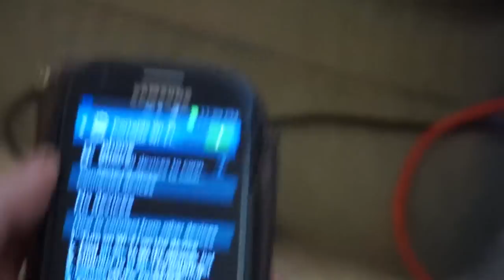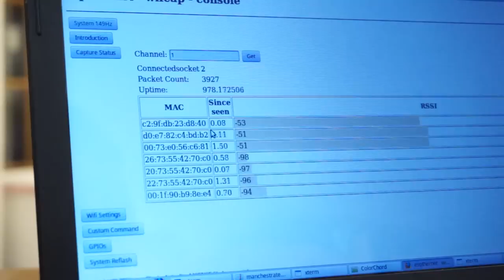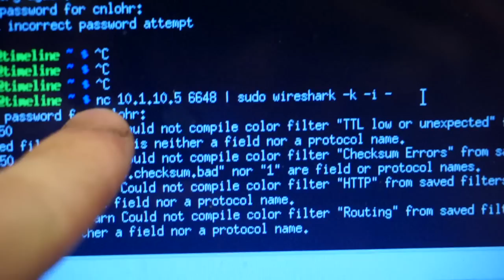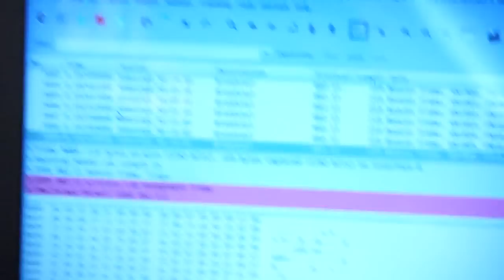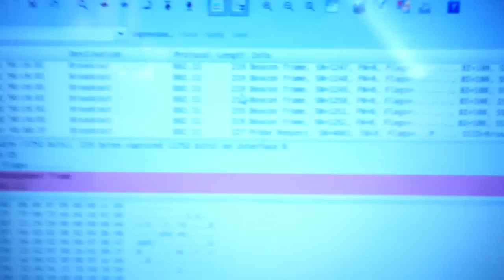Remote Wifi Sniffing Station with an ESP8266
You can use ESPthernet to turn an ESP8266 into a remote wifi sniffing station.  Turns out it's not that hard.